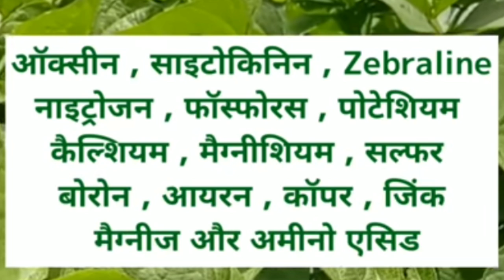चने का असली टोनिक, एक बार इसका प्रयोग करो चने मे फुल और फलो की बहार आ जायेगी